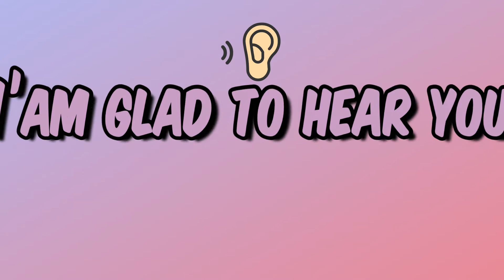Filipino vs American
Jayz Bautista